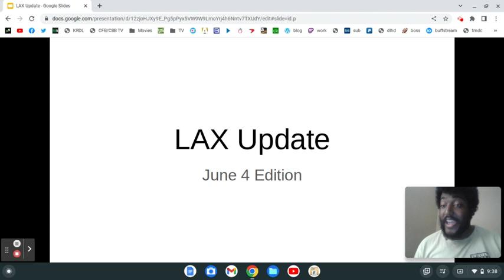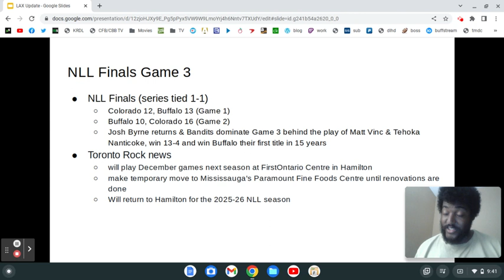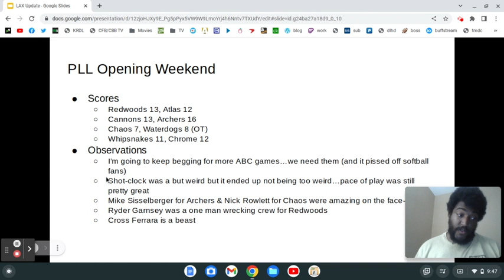LAX Update (6/4/23): Buffalo Bandits WIN 5th NLL Championship | PLL in Albany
Buffalo redeems themselves. PLL on ABC angers softball fans as they should because softball is slow...but lacrosse is FAST!